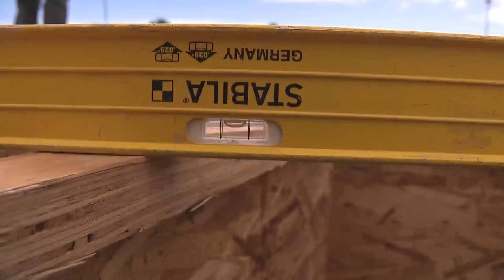Colorado, in need of construction workers, is paying for training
Jobs in the trades are at such low levels Colorado has been training people in the field for free. FOX31's Dan Daru caught up with one group of students learning to build solid buildings.